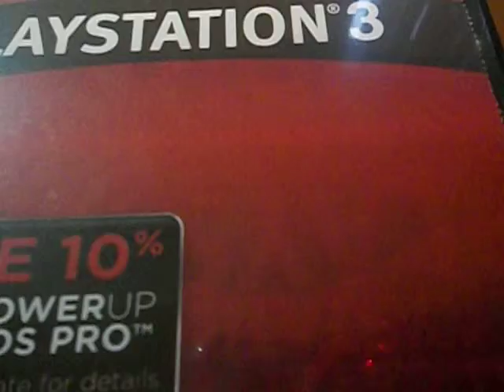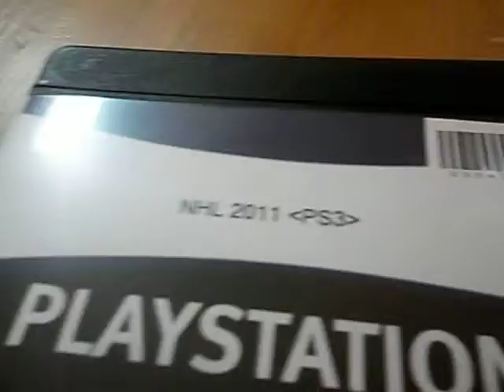a PACKAGE!!!!!!!!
a couple of games i got with my recently discovered gamestop cards